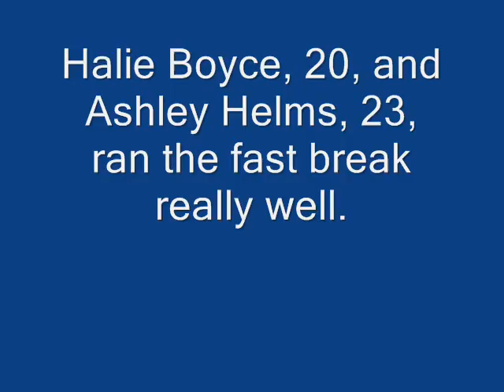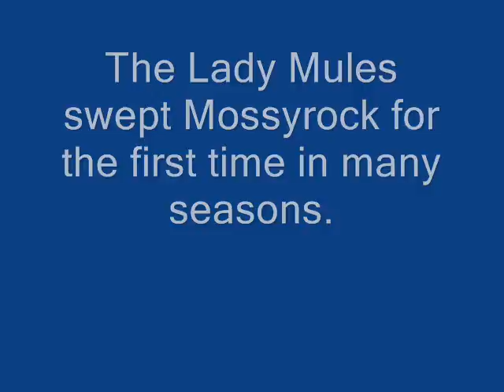Wahkiakum Lady Mules 58, Mossyrock 43.wmv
Wahkiakum Lady Mules defeat Mossyrock Vikings 58-43 on Feb. 2, 2010.